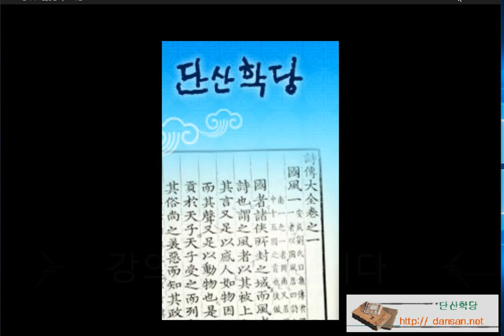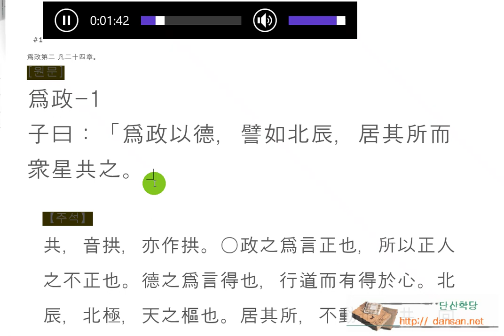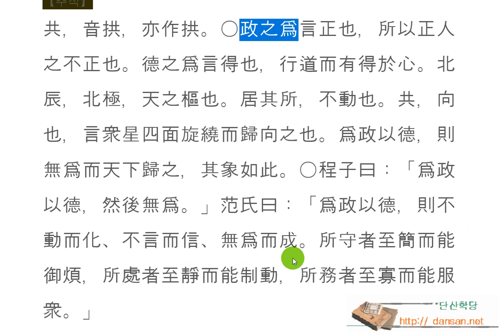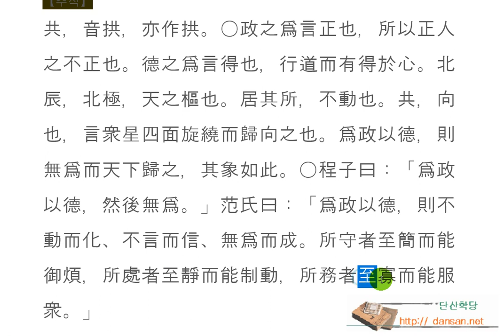논어_위정 02_ 01 덕으로 다스려라. 爲政以德，譬如北辰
爲政-1
子曰：「爲政以德，譬如北辰，居其所而衆星共之。」

爲政以德
덕으로 바로 잡아라.